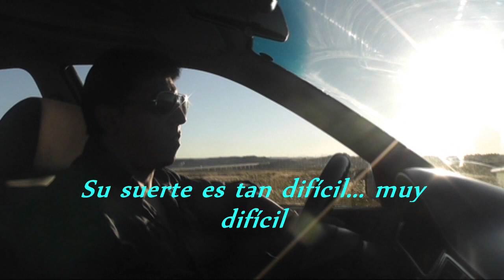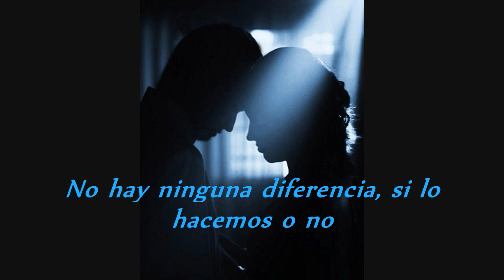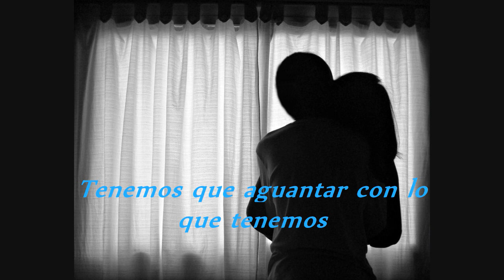Bon Jovi - Living on a prayer - Viviendo una plegaria - Traducido al español.